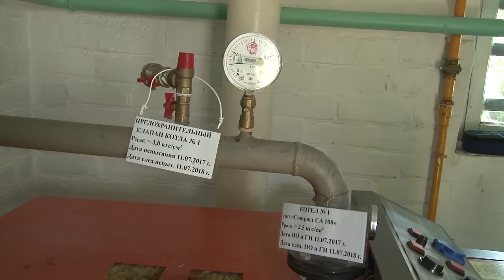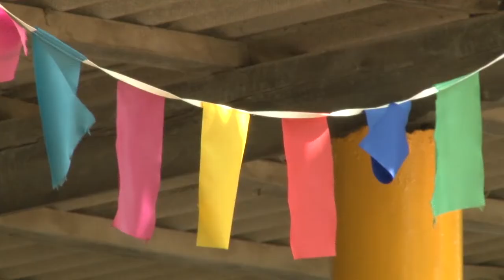Где в Анапе построят детские сады